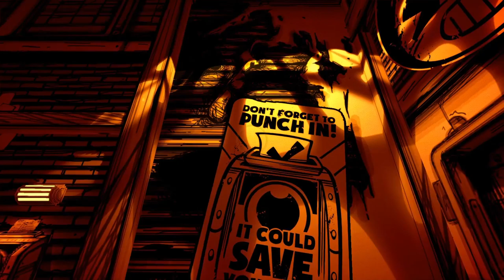Fairground games - Bendy and the Ink machine - Let's play #9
I spent way to much time F*cking about with these fairground games.